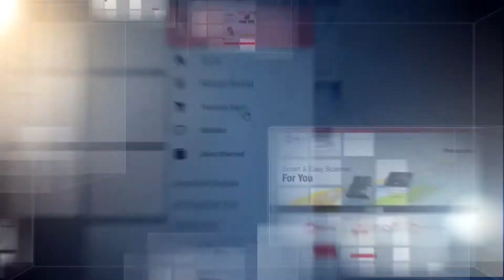DIUNDANG DI ACARA RAPAT KOORDINASI DINAS PERINDUSTRIAN DAN PERDAGANGAN PROVINSI JAWA TENGAH 2019 !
Haloo sobt
Ayooklik jawa tengah kembali diundang oleh pemerintah provinsi jawa tengah dalam acara Rapat Koordinasi Dinas Perindustrian dan Perdagangan Provinsi Jawa Tengah 2019 di Kota Tegal.
Yuk simak seperti apakah acara tersebut ?
*Gear Video Kami*
Primary:
Sony Alpha a6400 wit E-mount lens EF. 1.8 OSS
Secondary:
Sony Camrecorder HXR-MC88
PC Spec Ayooklik Jateng TV 2020 (Primarry)
8 GB Memory
Team Cardea II 512GB SSD
Cooler Master ML240R
Cooler Master MWE 650W Gold
Cooler Master Masterbox MB350P
BenQ SW270C

Lapto ASUS ROG G-STRIX GL503V (Secondary)
Intel Core i7 gen 7th
Nvidia Geforce GTX 1050 4GB
8GB Memory
1TB HDD